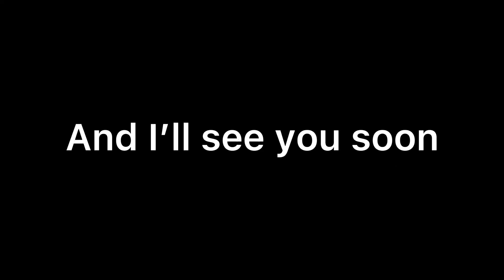The 2nd Nokia ytp collab